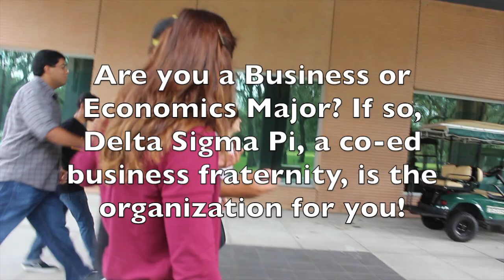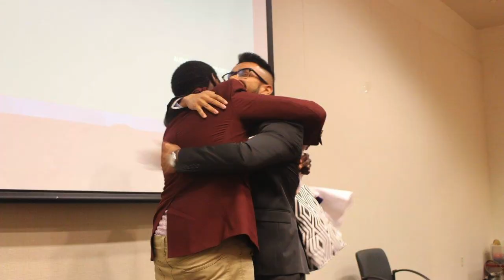Delta Sigma Pi - Theta Phi Recruitment video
JOIN FOR A GREATER SUCCESS!

Delta Sigma Pi, Theta Phi Chapter at University of South Florida.

⬇️ READ THE DESCRIPTION BELOW FOR MORE INFORMATION ⬇️

 Delta Sigma Pi is the nation’s leading co-ed professional business fraternity, with a commitment to equipping our members throughout their careers to make a greater impact in their business, civic, and personal lives. Recognized as America's best business fraternity, Delta Sigma Pi attracts members from all backgrounds and walks of life. As America's first co-ed professional business fraternity, Delta Sigma Pi takes our commitment to diversity seriously. We accept business majors from all backgrounds, regardless of race, gender, creed, or lifestyle, believing that everyone has a valuable perspective and that all of our members can benefit from learning different points of view and developing friendships based on mutual respect.

We only accepts Business majors and economics majors at University of South Florida.

If you have any question regarding a recruitment or want to learn more about Delta Sigma Pi contact our Senior Vice President.

📷 Camera: Cannon T5i DSLR and iPhone

💻  Editing: imovie
💻  📽  Edited and film by Eun Jung Park
🎙 Voice recording by: Glory Reyes, Edwin Caraballo, Alexa Bertrand

Thank you to everyone who helped out with the recruitment video!